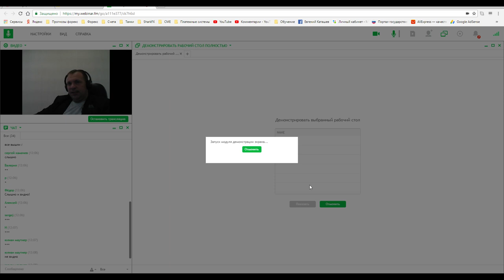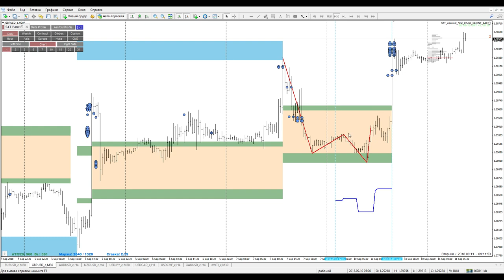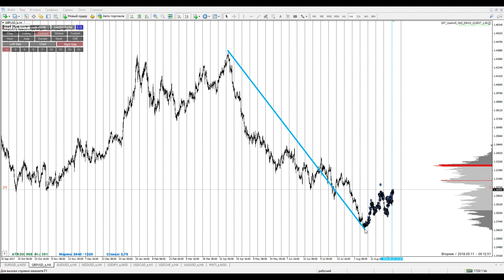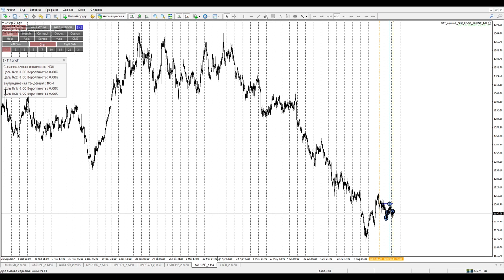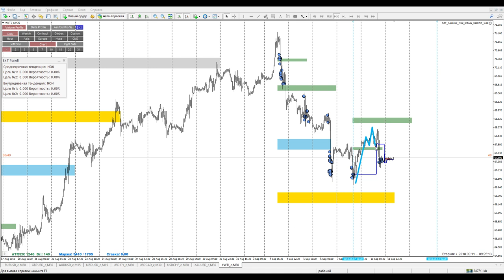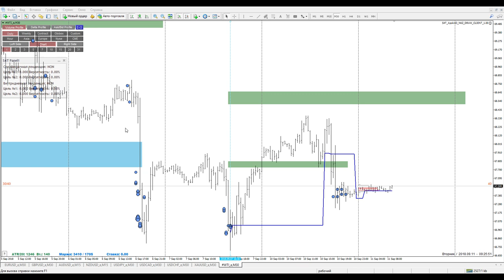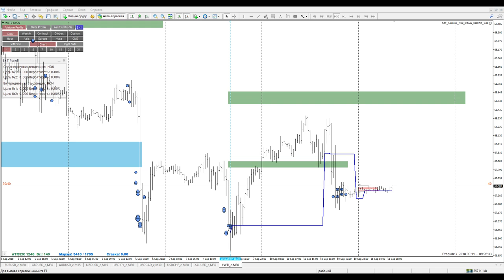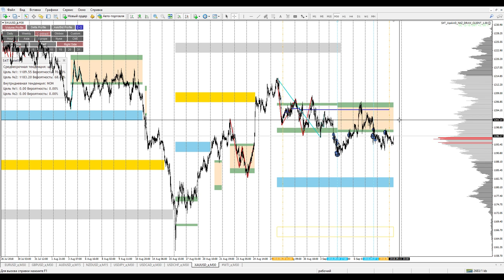Аналитический обзор рынка форекс от Евгения Каташева на сегодня 11.09.2018